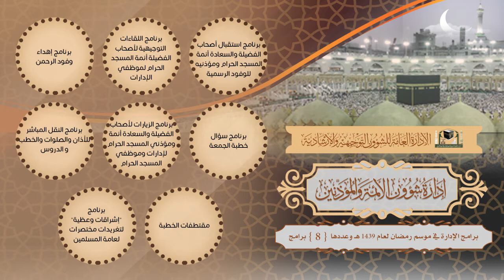برامج الادارات التوجيهية والارشادية بالمسجد الحرام لشهر رمضان المبارك 1439 هـ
برامج الادارات لشهر رمضان المبارك 1439 هـ
موقع الرئاسة العامة لشؤون المسجد الحرام والمسجد النبوي/